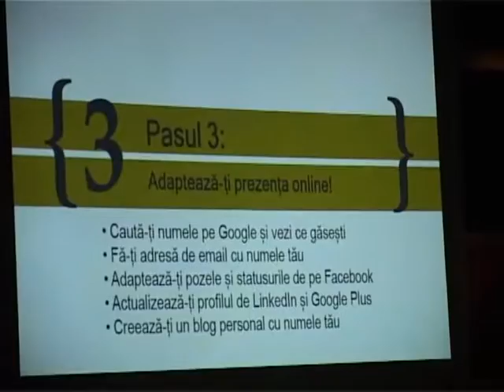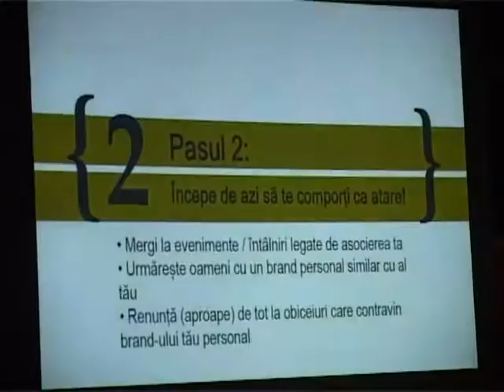PR TEA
La PR Tea, participanții au aflat alături de Horia Moașa (CEO la Century Image) și Cătălin Ionașcu (Content Marketing Manager la The Pharmacy) ce înseamnă personal branding și cum ne putem vinde imaginea astfel încât să fim întotdeauna cu un pas în fața concurenților noștri pe piața muncii.